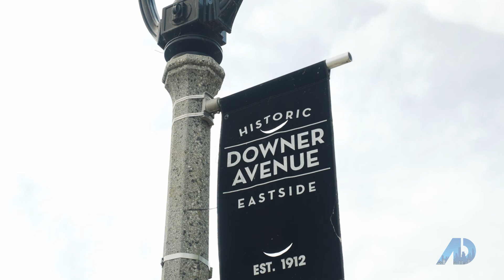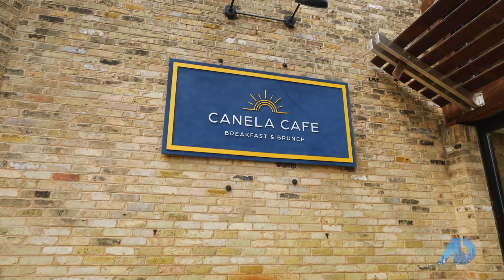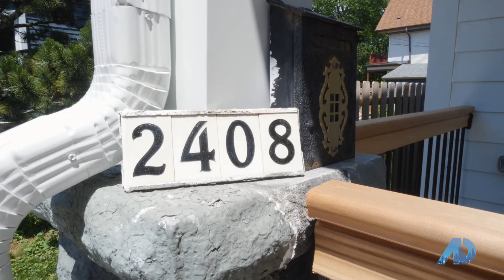American Dream TV - Downer Ave, Milwaukee, WI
Historical Downer Ave on the Eastside in Milwaukee.